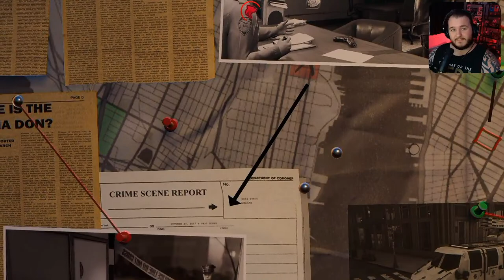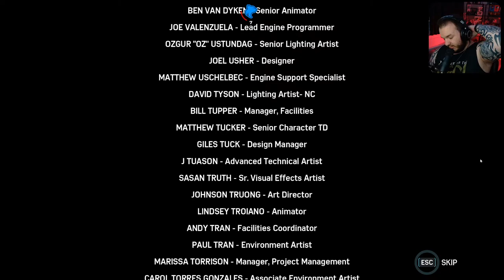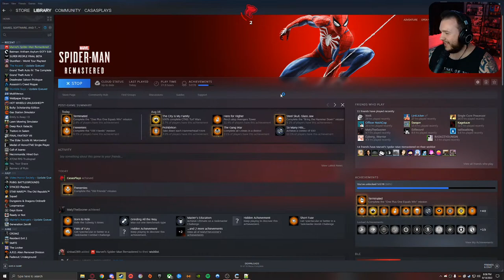Spider-Man Remastered: Silver Lining PC Walkthrough Gameplay - Part 1 (SILVER SABLE DLC)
Spider-Man Remastered PC Silver Lining Walkthrough Gameplay Part 1 includes a Full Game Review, First Impressions, Beginning, and Campaign Mission 1 of the Single Player Campaign for PC, Xbox Series X/S, and PS5. This Spider-Man Remastered PC Turf Wars Gameplay Walkthrough will include a Review, All Campaign Missions, First Impressions, Character Creation, All Choices, All Bosses, Main Story Missions, 2022 Gameplay, Side Missions, New Gameplay, Cinematics, Cut Scenes, Storyline, DLC and the Ending of the Single Player. Spider-Man Remastered PC Turf Wars gameplay 1080p 60FPS.

Marvel’s Spider-Man: Silver Lining is a story chapter from Marvel’s Spider-Man’s post-launch DLC, Marvel’s Spider-Man: The City That Never Sleeps. Marvel’s Spider-Man required to play Marvel’s Spider-Man: Silver Lining.

Silver Sable is back in the action-packed conclusion to Marvel’s Spider-Man: The City That Never Sleeps. The deadly mercenary is back to reclaim her stolen Sable International tech and gear from the city’s thugs. But with Police Department Captain Yuri Watanabe on administrative leave after her controversial efforts against crime boss Hammerhead, and bigger threats on the horizon, Spider-Man must rely on unlikely allies to keep the city safe from impending calamity.

New Crimes and Challenges
Wrap up the post-launch downloadable content with exciting missions featuring Silver Sable and her hover-jet, and confront Screwball in a new series of challenges from the prankster Super Villain. Protect citizens from a unique enemy type and thwart new and upgraded crime types.

Fresh Suits and Collectibles
Get three more suits for Spidey’s collection, including Peter Parker’s suit from the Columbia Pictures and Sony Pictures Animation film Spider-Man: Into the Spider-Verse. Collect even more trophies from new tasks that’ll test Spider-Man’s Super Hero skills.

Key Features
Be Greater

PC Features
Enjoy a variety of graphics quality options to tailor to a wide range of devices, unlocked framerates, and support for other technologies including performance boosting NVIDIA DLSS and image quality enhancing NVIDIA DLAA.